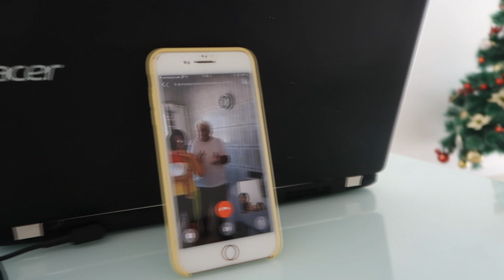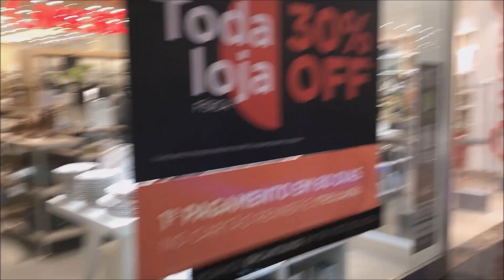Em Busca de BLACK FRIDAY que preste | Ju Tomé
ATIVE as notificações, COMENTE e Dê um LIKE!

Obrigada pelo carinho de vocês e DEUS os abençoe! Bjocas Ju e familia